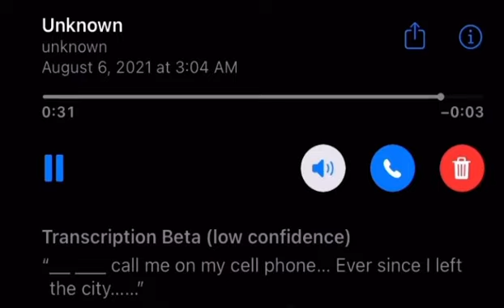Hotline bling Low Quality (Best Quality) [Lol]